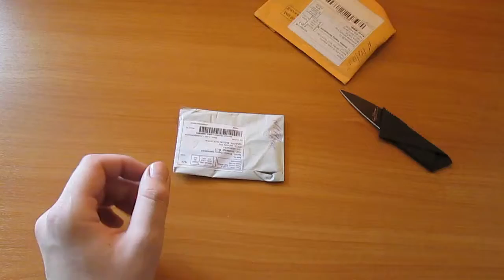Посылка из Китая с торговой площадки aliexpress.com мужской галстук (бабочка)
Отличная бабочка мне очень понравилась
Советую )))
Ссылка на товар